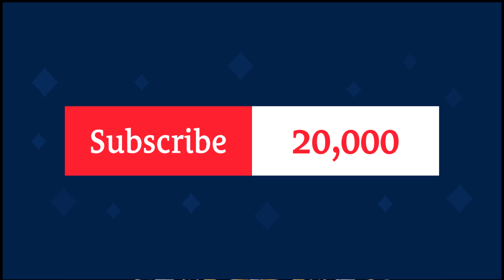Terimakasih 20.000 Subscribe ! ! !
Syekh Muhammad Abdul Rasyid ( Syekh Rasyid ) Adalah Seorang Hafiz Cilik Yang Telah Mengikuti Perlombaan Di Pentas HAFIZ INDONESIA 2014 DI RCTI.
Diberi Gelar "SYEKH" Oleh Salah Seorang Jurinya "Syekh Ali Jaber" Seorang Ulama Besar Imam Madinah.
Syekh Rasyid Juga Seorang DA'I CILIK YANG MERAIH  JUARA 1 AKSI JUNIOR  2015 DI INDOSIAR.
Kelebihan Lain Dari Syekh Rasyid Ialah Bisa Meniru 15 Irama Imam Besar Dunia Dan Semua Yang Didapatkan ( Hafalan 30 Juz ) Itu Secara OTODIDAK Dan Tidak Pernah Di Ajar Untuk Menghafal Alquran
Syekh Rasyid Juga Merilis Buku ( SUARA DARI SURGA ) Dan Novel ( THE HOLY CHILD ) Yang Sangat Motivatif.

15 Irama Imam Besar Yang Bisa Ditirukan Syekh Rasyid :

1. Syaikh Abdurrahman As Sudais ( MAKKAH - SAUDI ARABIA )
2. Syaikh Su'ud Bin Ibrahim As Syuraim ( MAKKAH - SAUDI ARABIA )
3. Syaikh Sa'ad al Ghomidi ( MAKKAH - SAUDI ARABIA )
4. Syaikh Mishary Rashid Alafasy ( KUWAIT )
5. Syaikh Muhammad Thaha Al Junayd ( KUWAIT )
6. Syaikh Maher Al Muaiqly ( MAKKAH - SAUDI ARABIA )
7. Syaikh Naseer Al Qatami ( RIYADH - SAUDI ARABIA )
8. Syaikh Yasser Al Dosari ( RIYADH - SAUDI ARABIA )
9. Syaikh Yusuf Kalo ( KUWAIT )
10. Syaikh Mahmud Khalil Al Hussary ( MESIR )
11. Syaikh Abdul Karim Omar Fatani Al Makki ( MALAYSIA )
12. Syaikh Muhammad Naefa ( AMERIKA )
13. Syaikh Muhammad Ayyub ( MADINAH )
14. Syaikh Al Juhani ( MAKKAH - SAUDI ARABIA )
15. Syaikh Abdullah Al Mathrud ( RIYADH - SAUDI ARABIA )

Syekh Muhammad Abdul Rasyid
From Country : Indonesia
Hafiz Of The Quran (9 Years Old) And Is Able To Mimic The Rhythm Of Fifteen World's Great Imam
Ambition : Become One of World's Great Imam

Berita Sulawesi
GNPF-MUI
#10.000subscribe
#200.000subscribe
#300.000subscribe
#400.000subscribe
#500.000subscribe
#600.000subscribe
#700.000subscribe
#800.000subscribe